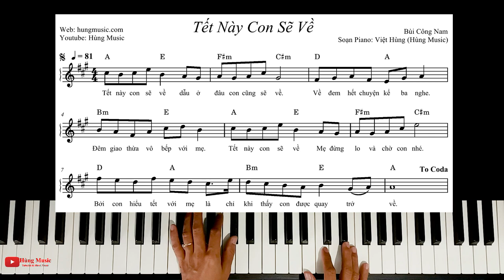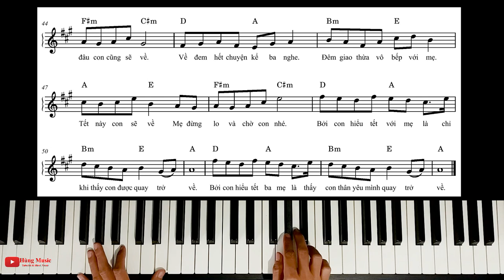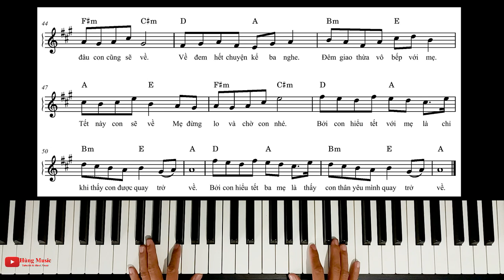Hướng Dẫn Tết Này Con Sẽ Về Piano - Hùng Music